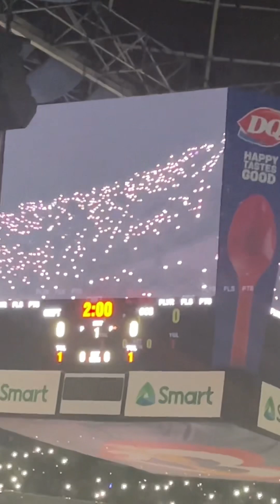2023 PVL All Filipino Conference Finals Game 2 : Creamline Cool Smashers vs. Choco Mucho 🏐💕🎉